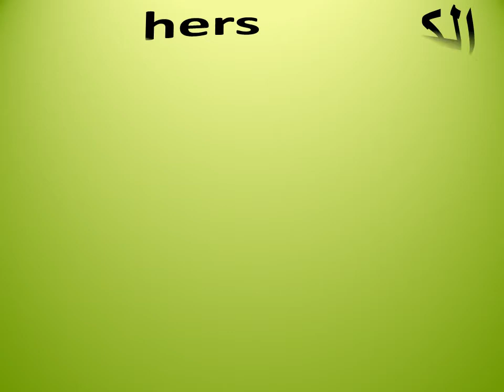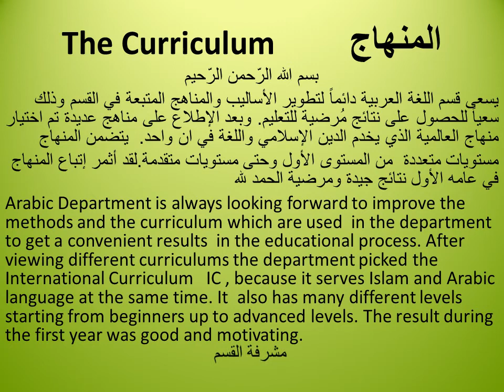Al-Aqsa Islamic Academy - Arabic Department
Al-Aqsa Islamic Academy in Philadelphia, PA - Arabic Department